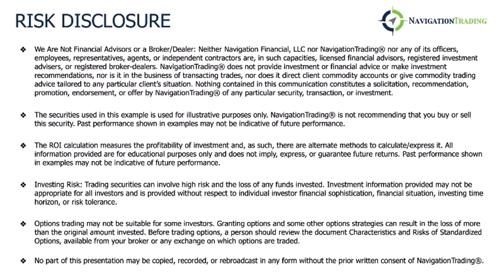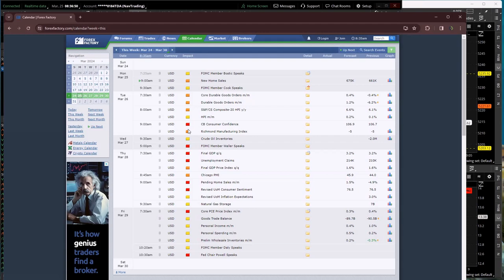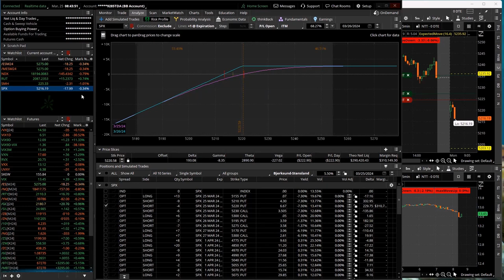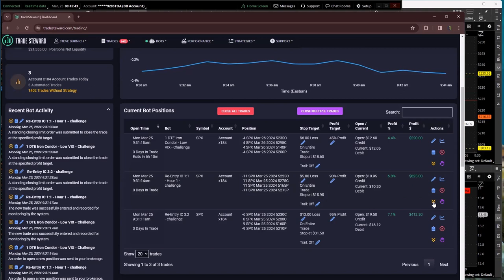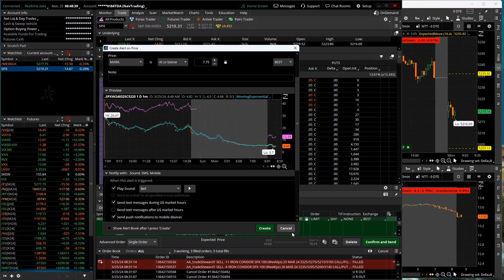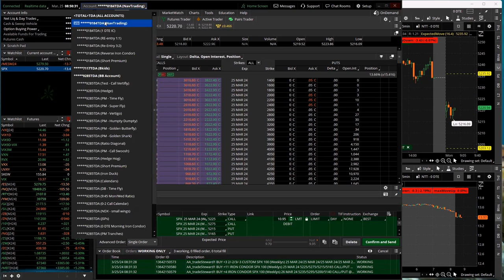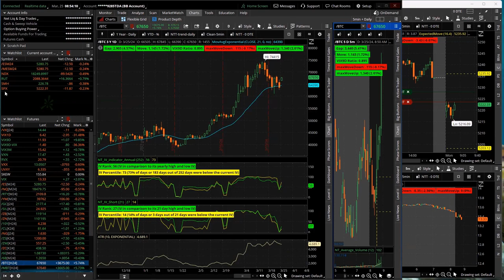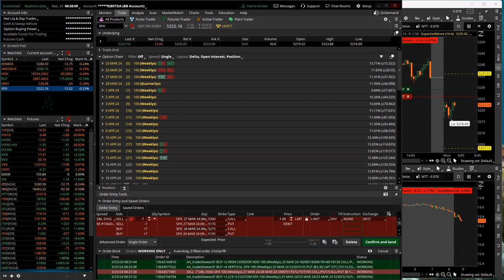0-DTE Morning Live 3-25-24